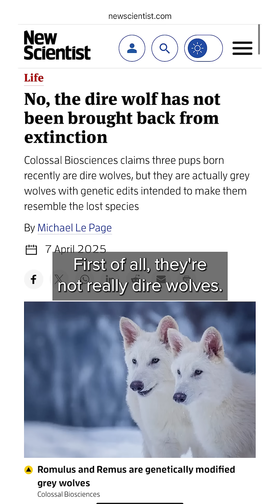Did scientists really bring back an extinct wolf?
A biotech company claims to have revived the dire wolf. It’s complicated.